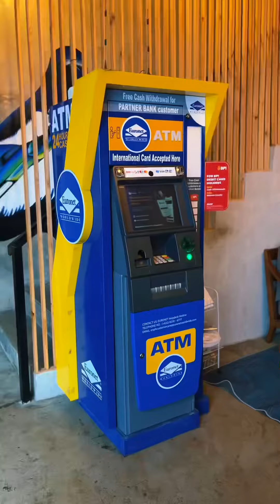HappyNest Hostel Cebu: Book a Bed for as LOW as Php 250!!!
Cebu | Affordable and clean accommodation near Cebu City Pier 1.

📍HappyNest Hostel Cebu
Behind Toyota MJ Cuenco,
Lapu-Lapu St.,
Cebu City, Cebu
Philippines

🏡 Book a private room or bed in their dorm here

Book discounted rates of their private room or a bed in their dormitory

❤️ Please Follow JPERPETUALKID for more travel contents.